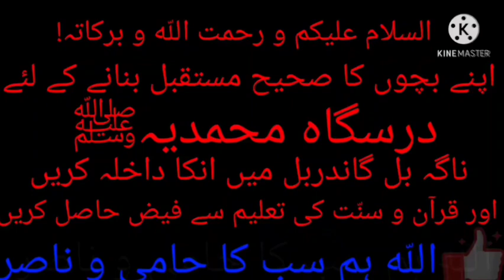Naat e Sharif (Part-8)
Emotional Video